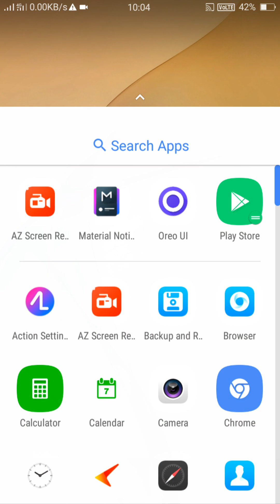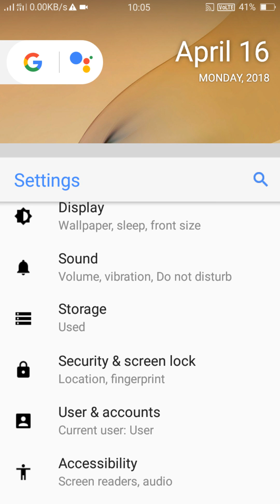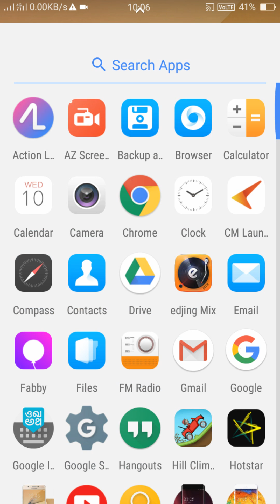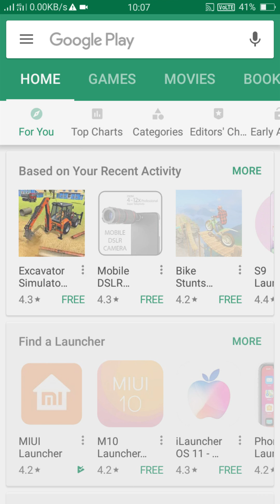Samsung Galaxy j7 prime Oreo 8.1 update custom trick 100% prof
डाऊनलोड & Site पे कैसे जाए

& Use Crome Browser

लिंक पे क्लिक करे i am not Robot ✔  icon पे क्लिक करे  और कुछ पिक देखेंगी उन्हें सही क्रम में लगाना फिर 5 सेकेन्ड तक इंतजार करे and get link पे क्लिक करके app या site पे जाए & डाऊनलोड करे । thank यू।